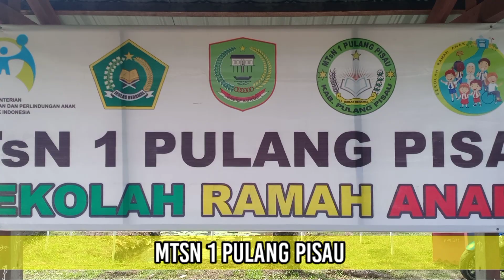MTsN 1 Pulang Pisau ~ Sekolah Ramah Anak